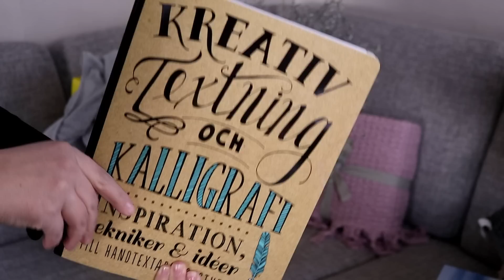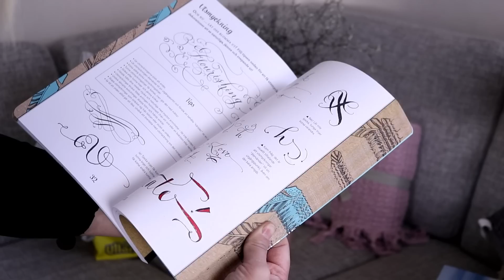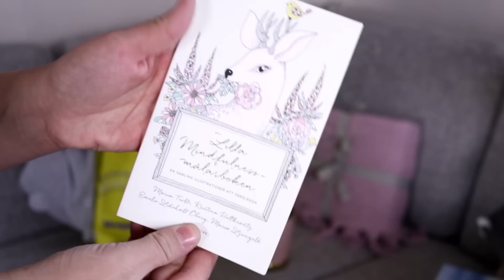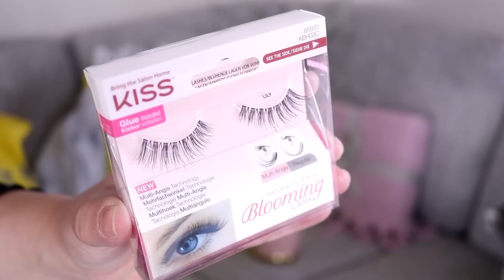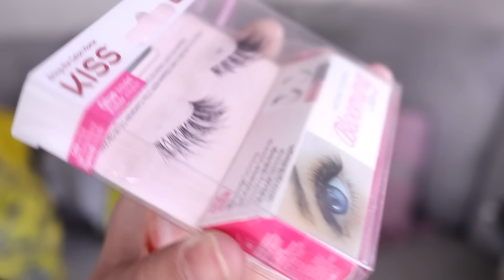GEKÅS HAUL!! Handlar för 8000kr...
♥ Övrigt:
Kamera: Canon eos 80D / Canon legria mini X
Ljussättning: Dagsljus och/eller softbox
Redigeringsprogram: Cyberlink powerdirector 13